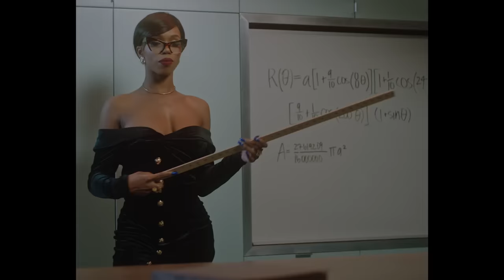Smino - Wild Irish Roses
DIR. JEAN DEAUX
PROD. BY MONTE BOOKER

STARRING GANG NEM